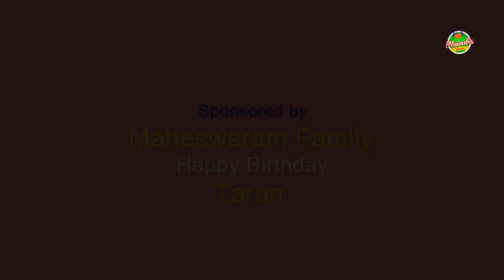Incredible Giant Red Snapper Fish Fry on Stone (Patthar) | Patthar ka Fish by Nawab's Kitchen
00:00 Introduction
00:56 Intro
02:06 Fish cutting
03:45 Fish Marination
06:43 Fry on Granite stone
08:48 Food Distribution